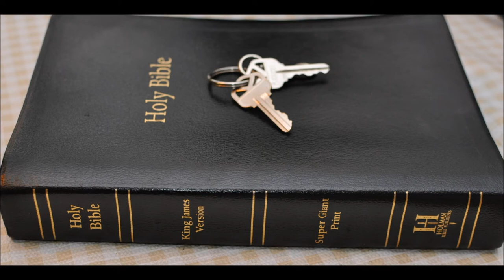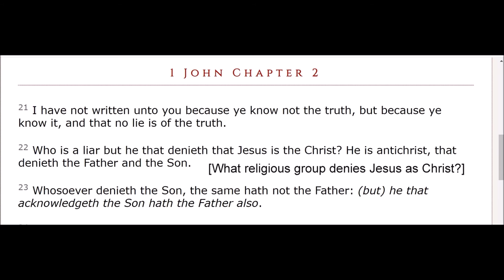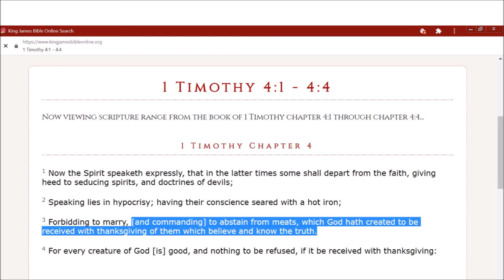Elisha Part 4 Jehu destroys Baal from Israel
2 Kings Chapter 10
1 And Ahab had seventy sons in Samaria. And Jehu wrote letters, and sent to Samaria, unto the rulers of Jezreel, to the elders, and to them that brought up Ahab's children, saying,

2 Now as soon as this letter cometh to you, seeing your master's sons are with you, and there are with you chariots and horses, a fenced city also, and armour;

3 Look even out the best and meetest of your master's sons, and set him on his father's throne, and fight for your master's house.

4 But they were exceedingly afraid, and said, Behold, two kings stood not before him: how then shall we stand?

5 And he that was over the house, and he that was over the city, the elders also, and the bringers up of the children, sent to Jehu, saying, We are thy servants, and will do all that thou shalt bid us; we will not make any king: do thou that which is good in thine eyes.

6 Then he wrote a letter the second time to them, saying, If ye be mine, and if ye will hearken unto my voice, take ye the heads of the men your master's sons, and come to me to Jezreel by to morrow this time. Now the king's sons, being seventy persons, were with the great men of the city, which brought them up.

7 And it came to pass, when the letter came to them, that they took the king's sons, and slew seventy persons, and put their heads in baskets, and sent him them to Jezreel.

8 And there came a messenger, and told him, saying, They have brought the heads of the king's sons. And he said, Lay ye them in two heaps at the entering in of the gate until the morning.

9 And it came to pass in the morning, that he went out, and stood, and said to all the people, Ye be righteous: behold, I conspired against my master, and slew him: but who slew all these?

10 Know now that there shall fall unto the earth nothing of the word of the LORD, which the LORD spake concerning the house of Ahab: for the LORD hath done

11 So Jehu slew all that remained of the house of Ahab in Jezreel, and all his great men, and his kinsfolks, and his priests, until he left him none remaining.

12 And he arose and departed, and came to Samaria. And as he was at the shearing house in the way,

13 Jehu met with the brethren of Ahaziah king of Judah, and said, Who are ye? And they answered, We are the brethren of Ahaziah; and we go down to salute the children of the king and the children of the queen.

14 And he said, Take them alive. And they took them alive, and slew them at the pit of the shearing house, even two and forty men; neither left he any of them.

15 And when he was departed thence, he lighted on Jehonadab the son of Rechab coming to meet him: and he saluted him, and said to him, Is thine heart right, as my heart is with thy heart? And Jehonadab answered, It is. If it be, give me thine hand. And he gave him his hand; and he took him up to him into the chariot.

16 And he said, Come with me, and see my zeal for the LORD. So they made him ride in his chariot.

17 And when he came to Samaria, he slew all that remained unto Ahab in Samaria, till he had destroyed him, according to the saying of the LORD, which he spake to Elijah.

18And Jehu gathered all the people together, and said unto them, Ahab served Baal a little; but Jehu shall serve him much.

19 Now therefore call unto me all the prophets of Baal, all his servants, and all his priests; let none be wanting: for I have a great sacrifice to do to Baal; whosoever shall be wanting, he shall not live. But Jehu did it in subtilty, to the intent that he might destroy the worshippers of Baal.

20 And Jehu said, Proclaim a solemn assembly for Baal. And they proclaimed it.

21 And Jehu sent through all Israel: and all the worshippers of Baal came, so that there was not a man left that came not. And they came into the house of Baal; and the house of Baal was full from one end to another.

22 And he said unto him that was over the vestry, Bring forth vestments for all the worshippers of Baal. And he brought them forth vestments.

23 And Jehu went, and Jehonadab the son of Rechab, into the house of Baal, and said unto the worshippers of Baal, Search, and look that there be here with you none of the servants of the LORD, but the worshippers of Baal only.

24 And when they went in to offer sacrifices and burnt offerings, Jehu appointed fourscore men without, and said, If any of the men whom I have brought into your hands escape, he that letteth him go, his life shall be for the life of him.

25 And it came to pass, as soon as he had made an end of offering the burnt offering, that Jehu said to the guard and to the captains, Go in, and slay them; let none come forth. And they smote them with the edge of the sword; and the guard and the captains cast them out, and went to the city of the house of Baal.

26 And they brought forth the images out of the house of Baal, and burned them.

27 And they brake down the image of Baal, and brake down the house of Baal, and made it a draught house unto this day.